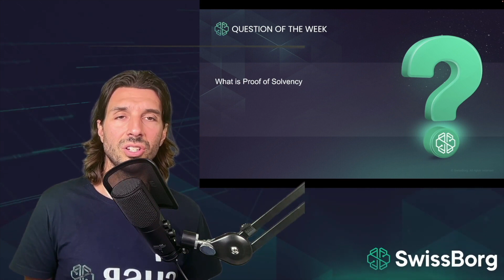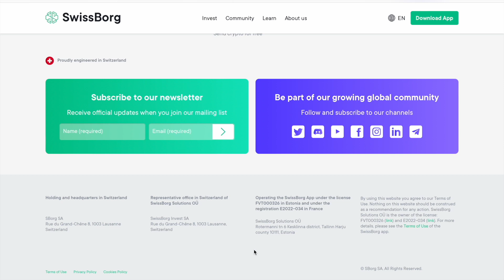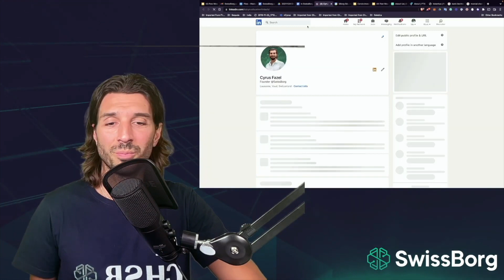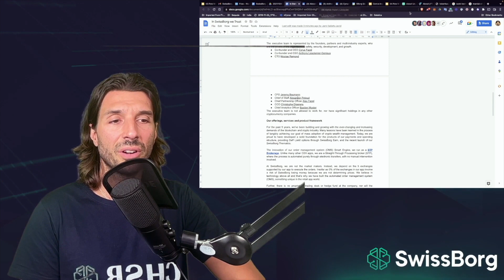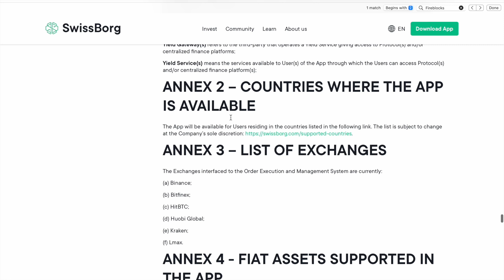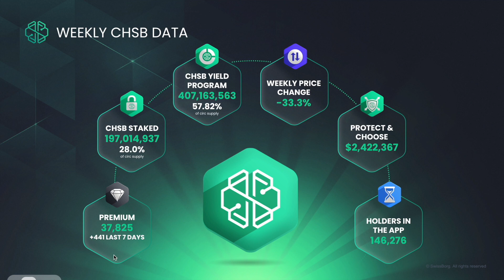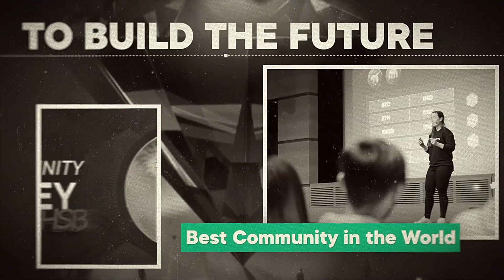スイスボーグの透明性（SwissBorg The Survivor!)【2022年11月18日】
訂正）6:01 正）441人　誤）141人

情報が少しでも役に立てばいいね！頂けると嬉しいです👍
00:00   スタート
00:30   スイスボーグの透明性（Proof of Solvencyとは？)
05:50    CHSBに関するデータ
06:01   今週のコミニュティインデックス

【スイスボーグKeynote（基調講演）開催についてのお知らせ】
我々は12月中にヨーロッパ各地の複数の都市でキーノートを開催する予定です。現在、確定している都市は、スイスのローザンヌ、ジュネーブ、パリ、ロンドン、リスボン、ドバイなど約7ヶ所で開催予定です。
また、このイベントでは今後のロードマップやスイスボーグの7つレイヤーが、今後どのように進化していくかについて報告します。

New))
-スイスボーグリスク管理に関するブログはこちら

【SwissBorg 全般について】
-スイスボーグロードマップはこちら

-Wealth App Premium Accounts
スイスボーグプレミアムコミュニティに参加して、取引手数料を節約し、より高い利回りを獲得しましょう

【SwissBorg スマートイールド取扱銘柄】

Swissborg (CHSB)
Bitcoin (BTC)
Ethereum (ETH)
Binance (BNB)
Ripple (XRP)
Polygon (MATIC)
Aavegotchi(GHST)
Avalanche(AVAX)
Aave(AAVE)
Curve(CRV)
Polkadot(DOT)
Chainlink(LINK)
Parallel(PAR)
Bancor(BNT)
FTX(FTT)
PancakeSwap（CAKE)
Merit Circle(MC)
Ethereum Name Service(ENS)
Sweat Economy(SWEAT)
NEAR (NEAR）
Cosmos（ATOM)
Cardano（ADA)
VeChain（VET)
Lido(LDO)
Shiba(SHIB)
USDC
USDT
EURT
DAI
BUSD